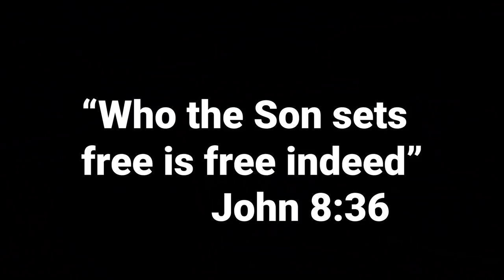JESUS IS KING || LIFE IN HIS PRESENCE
Jesus is setting the captives free!

Eric's Books

**MY GEAR

**RECOMMENDED READING

1. Humility by Andrew Murray

2. Experiencing The Depths of Jesus Christ by Madam Guyon

3. The Pursuit of God by A.W. Tozer

4. Paul The People and the Spirit of God by Gordon Fee

5. Adoration by Martha Kilpatrick

**BIOGRAPHIES

In The Light Of Eternity - Leonard Ravenhill Biography

Wingspread - A.B. Simpson Biography

Andrew Murray's Biography

A.W. Tozer Biography